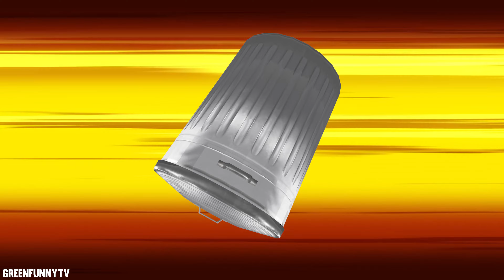Team Siren Head vs Sonic Exe vs Siren Head Gun vs Level up Boss Siren Head Trash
Welcome to GreenFunnyTV

Have fun watching videos with GreenFunnyTV
► All videos on this channel are copyrighted by GreenFunnyTV.
►The content of my channel; Special and unreal characters and monsters that I designed myself in my videos almost every day, funny funny fighting content/fictional content or entertaining gameplay content of these characters in games. Lots of funny content.
ग्रीनफनी टीवी में आपका स्वागत है

* मेरे चैनल की सामग्री; विशेष और अवास्तविक चरित्र और राक्षस जिन्हें मैंने लगभग हर दिन अपने वीडियो में खुद डिजाइन किया था, अजीब अजीब लड़ाई सामग्री/काल्पनिक सामग्री या खेलों में इन पात्रों की मनोरंजक गेमप्ले सामग्री। ढेर सारी मजेदार सामग्री।

* अस्वीकरण: ग्रीनफनी टीवी और उसके सभी वीडियो, शीर्षक 16 सी.एफ.आर. ऑनलाइन गोपनीयता सुरक्षा कानून (यूएसए) 312.2 13 वर्ष से कम उम्र के बच्चों के लिए अभिप्रेत नहीं है
Selamat datang di GreenFunnyTV

* Konten saluran saya; Karakter dan monster khusus dan tidak nyata yang saya rancang sendiri di video saya hampir setiap hari, konten pertarungan lucu / konten fiksi atau konten gameplay menghibur karakter ini dalam game. Banyak konten lucu.

* Penafian: GreenFunnyTV dan semua videonya, Judul 16 C.F.R. HUKUM PERLINDUNGAN PRIVASI ONLINE (AS) 312.2 tidak ditujukan untuk anak di bawah usia 13 tahun
Chào mừng đến với GreenFunnyTV

* Nội dung của kênh của tôi; Các nhân vật và quái vật đặc biệt và không có thật mà tôi tự thiết kế trong video của mình hầu như hàng ngày, nội dung chiến đấu vui nhộn hài hước / nội dung hư cấu hoặc nội dung trò chơi giải trí của những nhân vật này trong trò chơi. Nhiều nội dung hài hước.

* Tuyên bố từ chối trách nhiệm: GreenFunnyTV và tất cả các video của nó, Tiêu đề 16 C.F.R. LUẬT BẢO VỆ QUYỀN RIÊNG TƯ TRỰC TUYẾN (Hoa Kỳ) § 312.2 không dành cho trẻ em dưới 13 tuổi
Bienvenido a GreenFunnyTV

* El contenido de mi canal; Personajes y monstruos especiales e irreales que diseñé yo mismo en mis videos casi todos los días, contenido divertido de lucha divertido/contenido ficticio o contenido de juego entretenido de estos personajes en los juegos. Mucho contenido divertido.

* Descargo de responsabilidad: GreenFunnyTV y todos sus videos, Título 16 C.F.R. LEY DE PROTECCIÓN DE PRIVACIDAD EN LÍNEA (EE. UU.) § 312.2 no está destinado a niños menores de 13 años
Bem-vindo ao GreenFunnyTV
* O conteúdo do meu canal; Personagens e monstros especiais e irreais que eu mesmo desenhei em meus vídeos quase todos os dias, conteúdo de luta engraçado engraçado/conteúdo fictício ou conteúdo de jogabilidade divertido desses personagens em jogos. Muito conteúdo engraçado.

Добро пожаловать на GreenFunnyTV

* Контент моего канала; Особые и нереальные персонажи и монстры, которых я придумывал сам в своих видео почти каждый день, забавный забавный файтинг/вымышленный контент или развлекательный геймплейный контент этих персонажей в играх. Много забавного контента.

* Отказ от ответственности: GreenFunnyTV и все его видео, Раздел 16 C.F.R. § 312.2 ЗАКОНА О ЗАЩИТЕ КОНФИДЕНЦИАЛЬНОСТИ В ИНТЕРНЕТЕ (США) не предназначен для детей младше 13 лет.